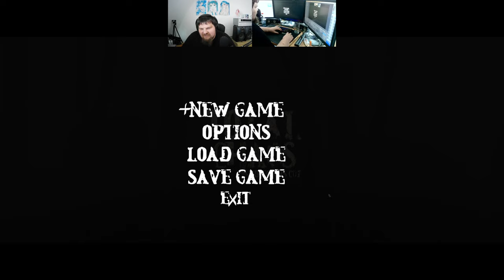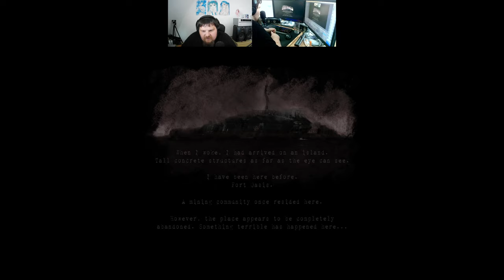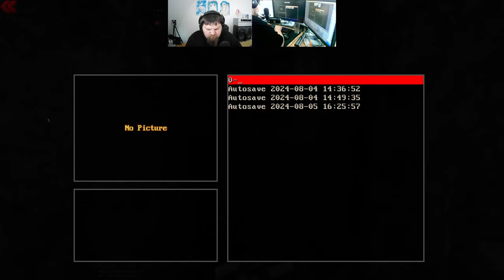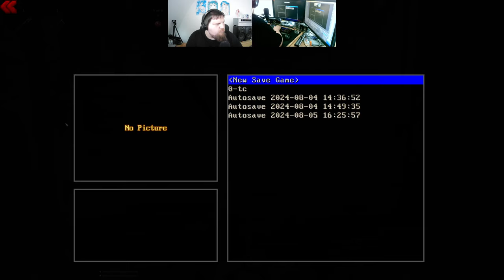Let´s Play Total Chaos TC v1.40 Director Cut (gzdoom) #01